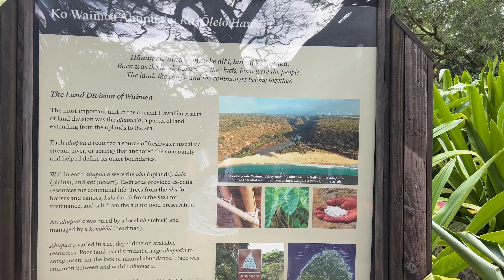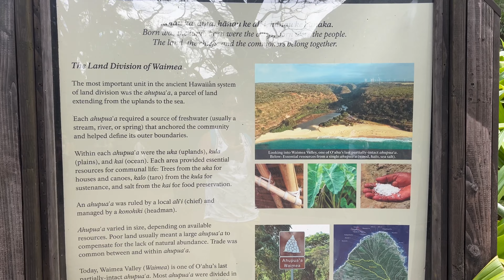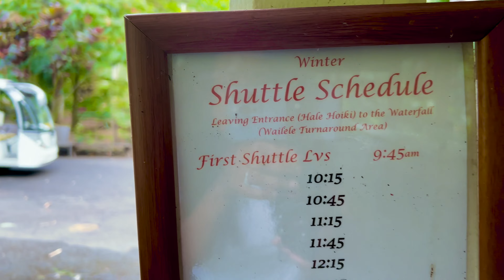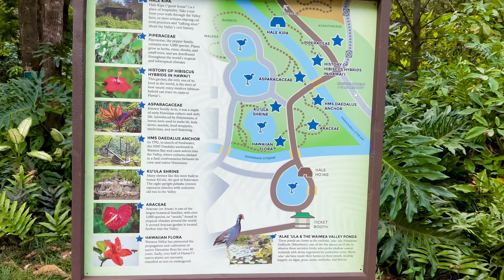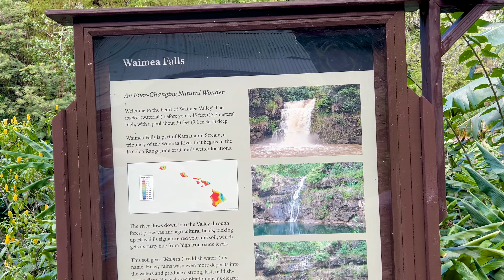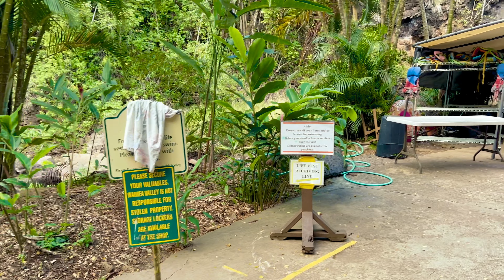Waimea Valley Falls | North Shore Oahu, Hawaii | Hiking/Walking Tour with Kids| EASY HIKE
Waimea Valley is located North Shore in Oahu Hawaii. The hike to Waimea Falls is 1 mile long and it is paved. Shuttle access to the falls is also available.

This was one of the easiest hikes/walks we've taken with our 2 and 4 year old. Easy for them to walk safely, stroller/wagon and wheelchair accessible. The walk begins through the beautiful gardens and ends at the Falls.